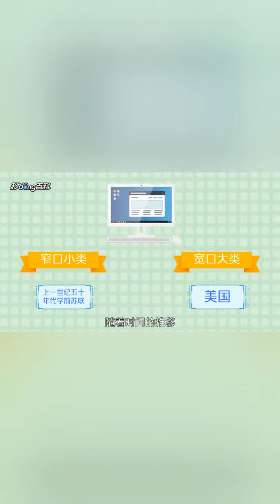一分钟了解网络工程专业